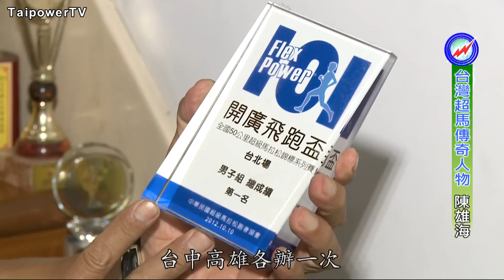台電影音網103.09.19節目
看見陳雄海 超馬傳奇人物的另一面(上集)